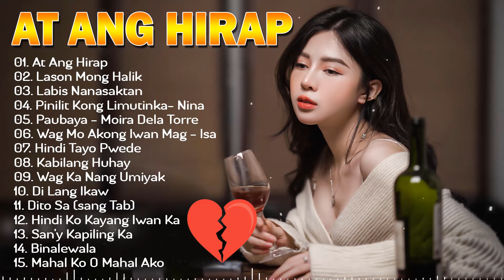[ AT ANG HIRAP ] Broken Hearted Song 😭- Angeline Quinto😪Masasakit na Kanta Para sa mga Iniwan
[ BIGAY KA NG MAYKAPAL ] Pinoy Music Lover OPM Songs 🎶